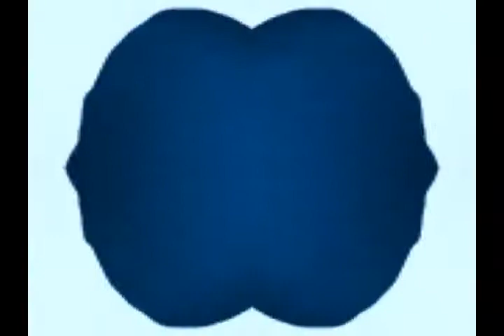What A Beautiful Life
Whats there really to say here? "Hello", and welcome to my crazy world!, I am Rocky, Traveler,Blogger and all over swell kind of guy. I enjoy, Writing,producing and doing every thing I can to Capture the moment or just share my projects with the world!! You can find my other music by following the links below-Thanks for stopping by and please come again.